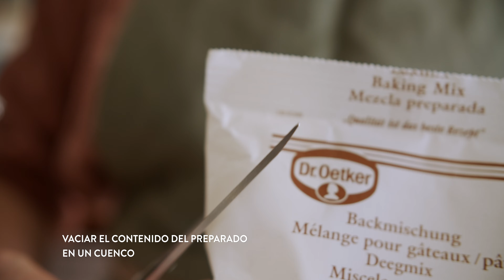Pastel o tarta original en capas verticales | Pastel enrollado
No te sientas intimidado por cómo se ve esta tarta: ¡hacerla es más fácil de lo que crees!
Horneando el Preparado de Bizcochos Dr. Oetker en un molde rectangular, obtienes la base de un brazo de gitano. Se contamos cómo convertirlo en una novedosa tarta de capas verticales.